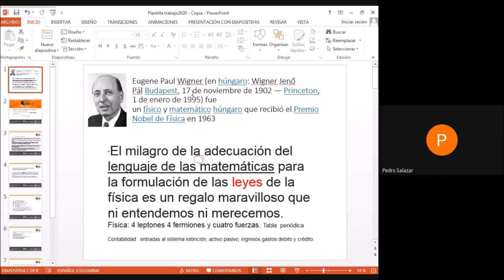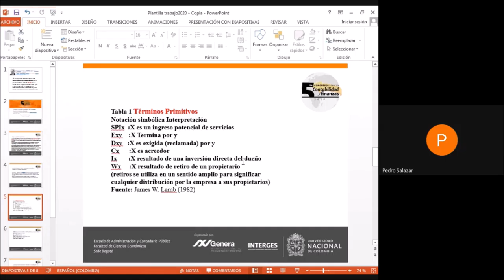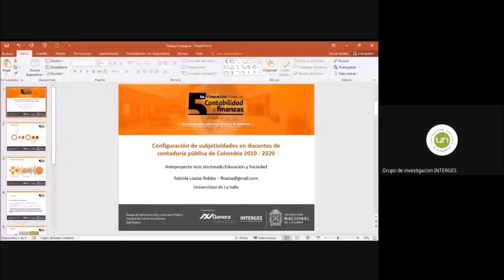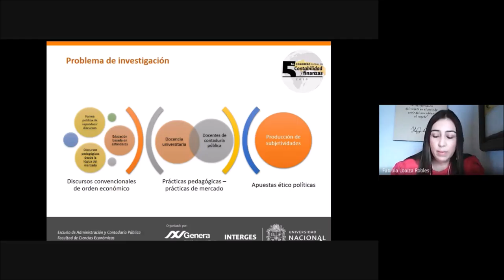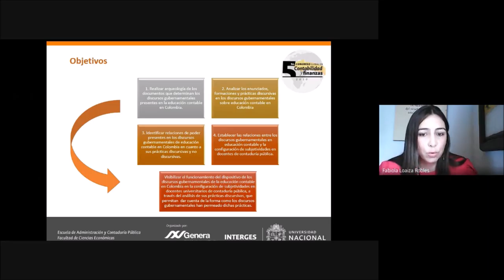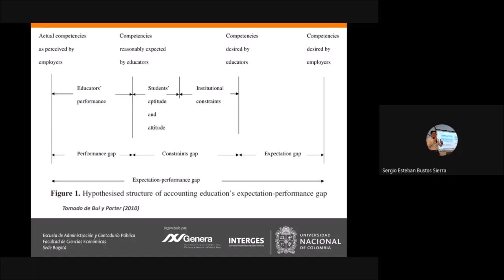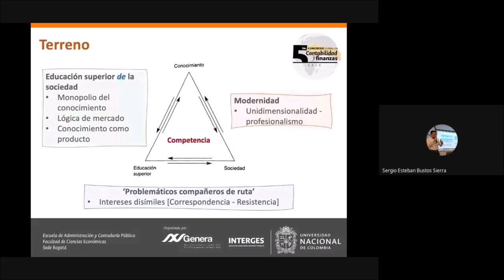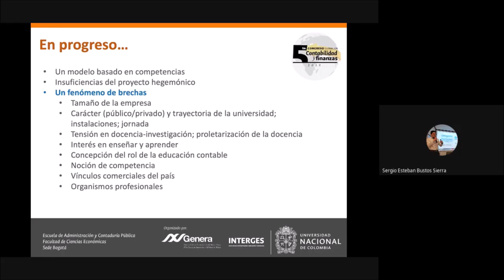Coloquio de Estudiantes de Postgrado - Sala 2